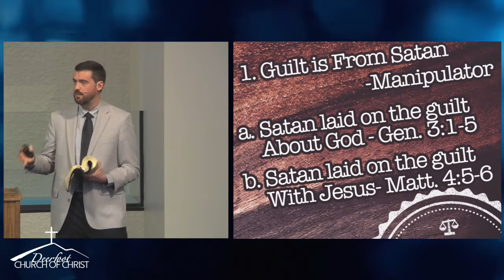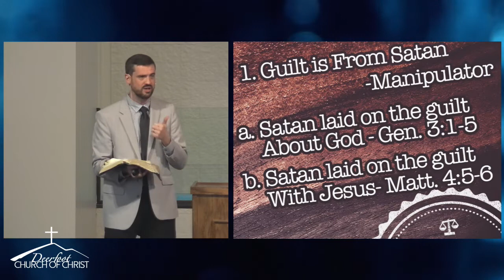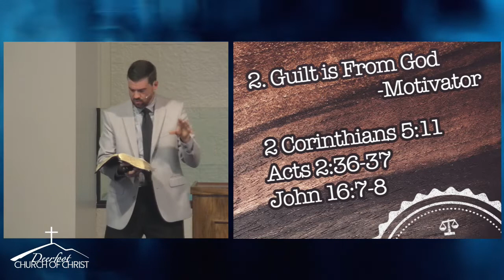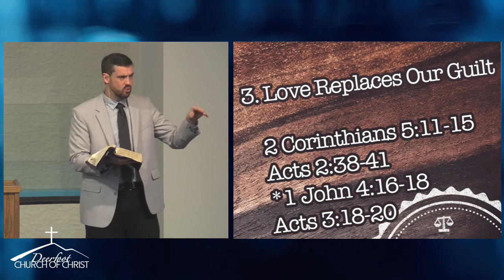20200301 815 AM How Do We Deal With Guilt by Richard Harp